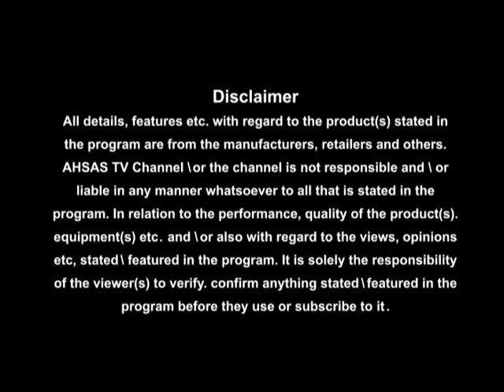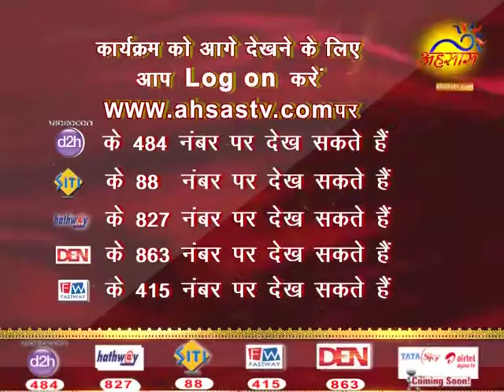VEDIK UPCHAR BY ANIL BANSAL JI EP 56 P1